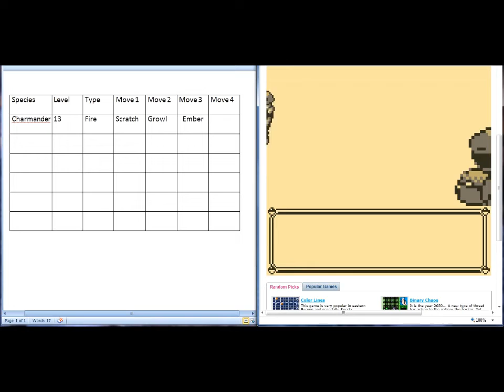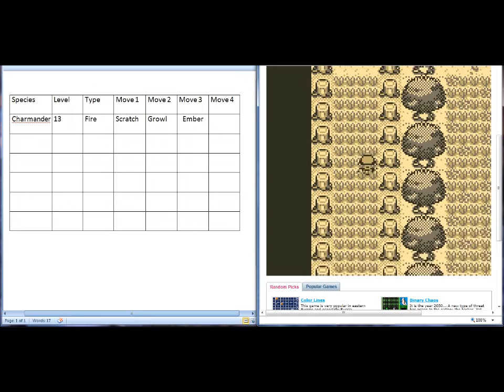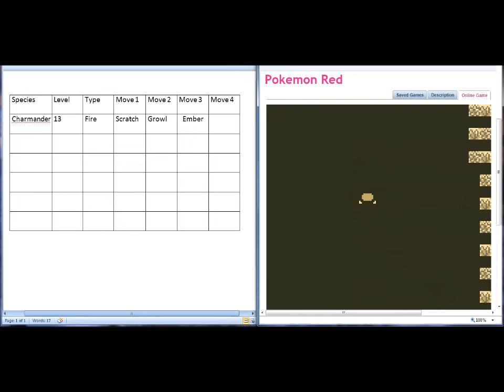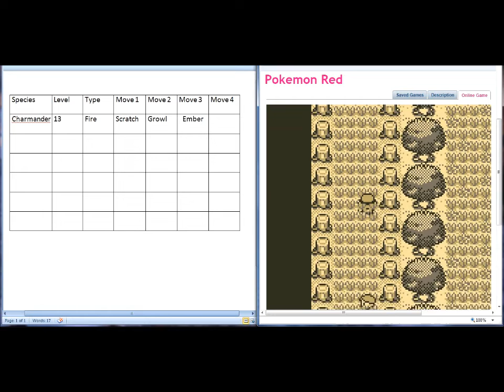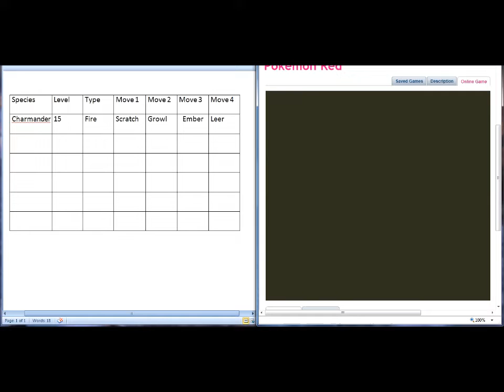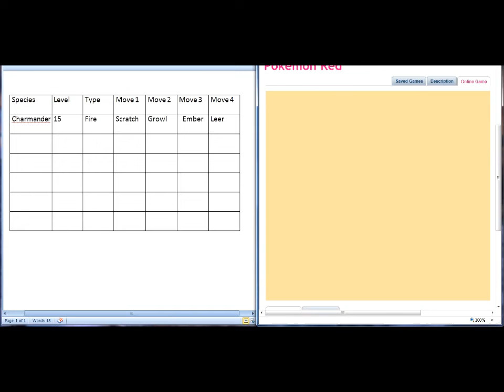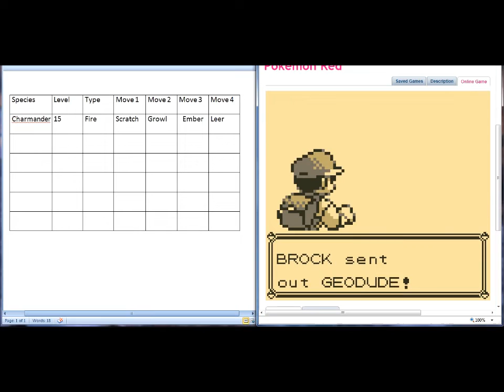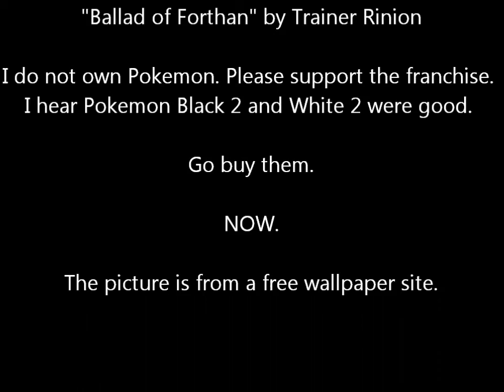Pokemon Red Charmander Playthrough EP4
In which our beloved War God undergoes a few changes.